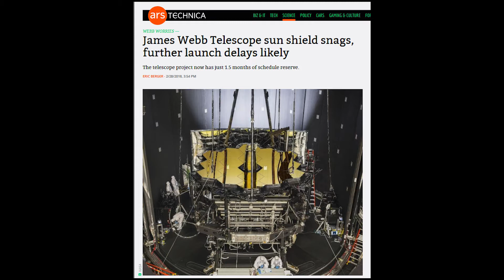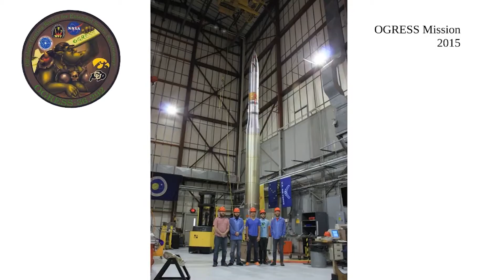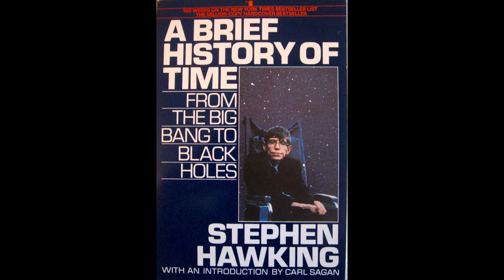Interview with Dr. Chris Palma - March 20, 2018